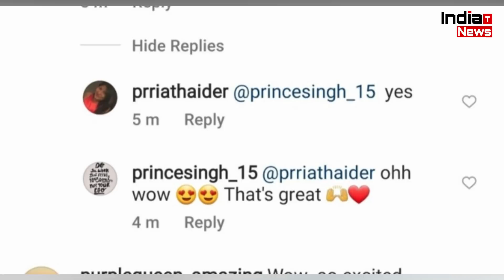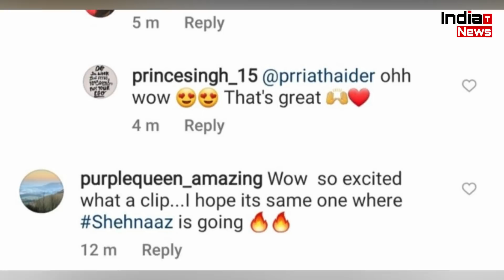Shehnaaz Gill के आगे फीके पड़े Sanjay Dutt | Shehnaz & Sanjay Dutt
India Trending News (ITN) : Shehnaz Gill US And Canada True In 2022 | Shehnaaz Gill and Siddharth Shukla | Shehnaaz Gill Latest News & Updates